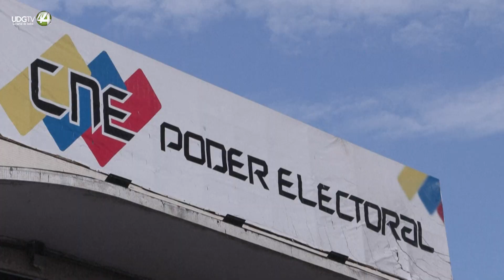Misión de observación electoral de UE viaja a Venezuela el domingo, según gobierno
Una delegación de la Unión Europea (UE) llegará el domingo a Caracas para iniciar su trabajo de observación de las elecciones presidenciales del 28 de julio, informaron el jueves las autoridades de Venezuela.